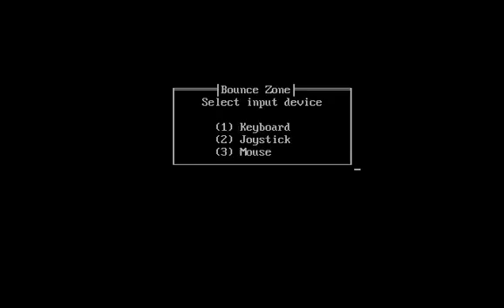3D Pong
3D Pong
by Compute! Publications inc.
Copyright Compute! Publications inc., 1990

This video if inspired by Pixelmusement's "Shovelware Diggers" series.

The game is a rudimentary 3D remake of the classic game Pong.